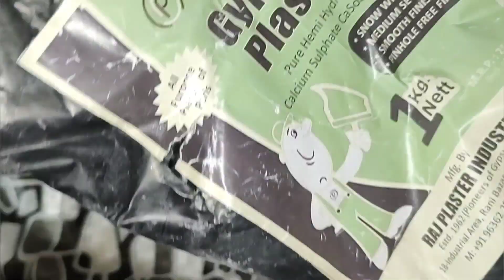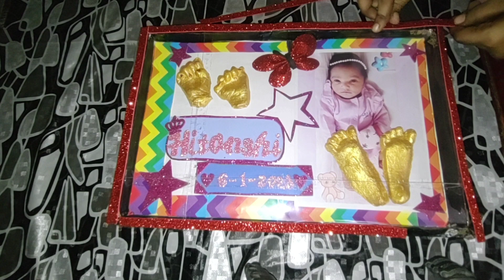D.I.Y baby hand ✊/ feet👣 casting without readymade kit and box frame 🖼️ ||memories frame||Homemade